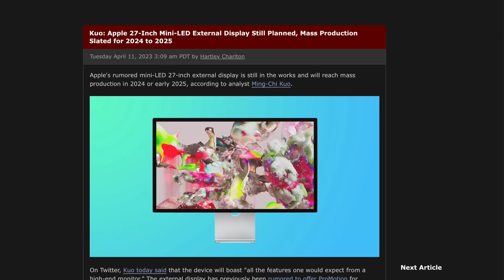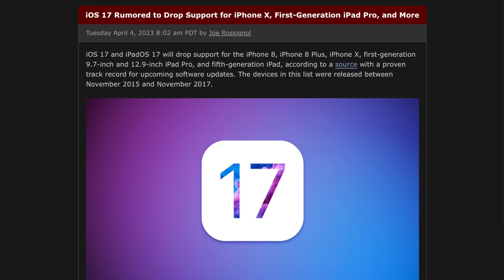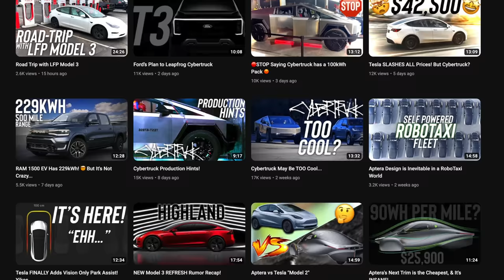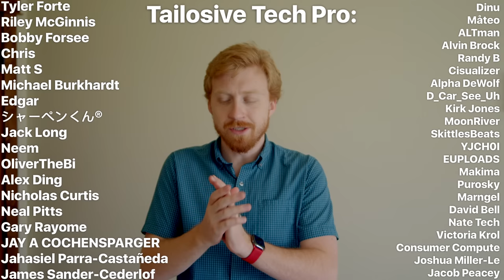Will Solid State Buttons Go the Way of iPod?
0:00 Skit
0:57 Commentary